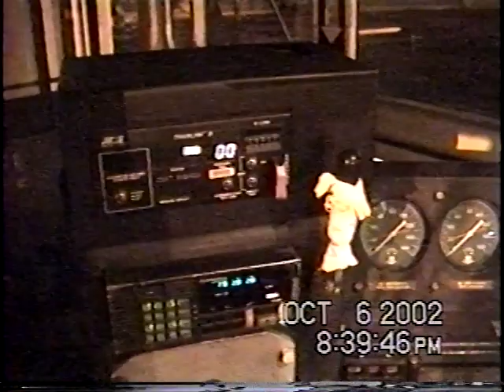200210 11 Cab ride on CSX C746 Part One: Lansdale to Norristown via Stony Creek Branch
October 2002
Cab ride on CSX C746 Lansdale to Norristown via Stony Creek Branch